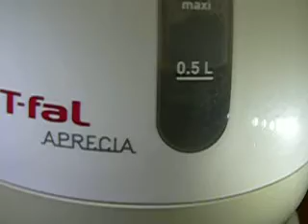20091016 02 ティファールで イタリアンアーモンドティー